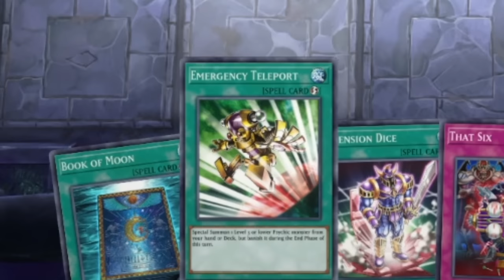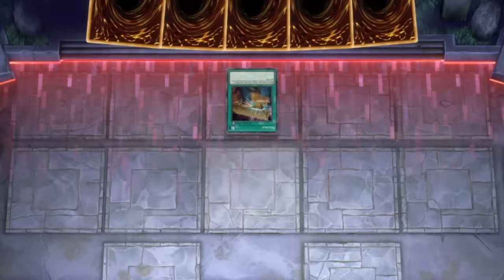The Worst Event In Yu-Gi-Oh! Master Duel!!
Its the new year in Yu-Gi-Oh! Master Duel and n konami has just released their next extreme duel in the game. Thats right its Master duel... only now you only have 2024 Life points! Oh this is gonna be a burn deck thing.